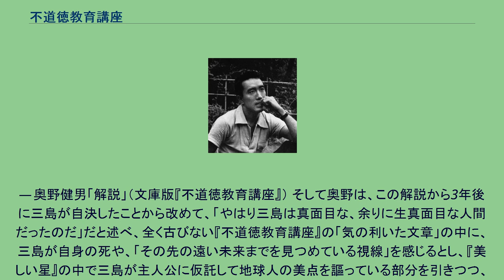不道徳教育講座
『不道徳教育講座』（ふどうとくきょういくこうざ）は、三島由紀夫の評論・随筆。
三島の純文学作品では窺えない機知、逆説、笑いにあふれた内容で、人気が高い作品である。
「知らない男とでも酒場へ行くべし」「人に迷惑をかけて死ぬべし」「スープは音を立てて吸ふべし」など、世間の良識的な道徳観や倫理に反するタイトルが、それぞれ70章に及ぶ各章に付され、中国の『二十四孝』をもじって親不孝の話を並べた井原西鶴の『本朝二十不孝』式パロディに倣っている 1958年（昭和33年）、雑誌『週刊明星』7月27日創刊号から翌年1959年（昭和34年）の11月29日号まで連載され、その間に映画化、松竹新喜劇化、連続テレビドラマ化もなされた。
単行本は、前半部が連載中の1959年（昭和34年）3月16日に中央公論社より刊行され、続編は翌年1960年（昭和35年）2月5日に刊行された。
文庫版は角川文庫で刊行されている。
なお、「暗殺について」の章は、初版単行本以外は削除されている。
翻訳版は、韓国の李時哲訳、中国の陳玲芳・古里訳（韓題・中題：不道徳教育講座）で行われている。
三島が作中冒頭で説明しているように『不道徳教育講座』は、井原西鶴が中国の『二十四孝』をもじって、選りに選った「親不孝者」の話を並べた『本朝二十不孝』に倣ったものである。
三島は、〈自分を親孝行だと思ふことが孝行のはじまり〉だから、西鶴の本は〈なかなか益がある〉と説明している。
また、初刊から10年後の1969年（昭和44年）、前・続編の合本の単行本刊行の際に三島は、〈例の安保闘争より二年前の世相を反映してゐるから、今から見ると、何かとズレてゐることはやむをえない〉とし、初刊当時の〈毒が薄まり、逆に常識性が目立つてきた〉が、自分がその中で言おうとしていた主旨は、〈今日も適用されうると信ずる〉として、以下のようにも語っている。
この本を多少まじめに読んでくれる青年のために、附加へなければならぬことは、十年前の日本が今よりもずつと「偽善」の横行してゐた社会だつたといふことである。
その鼻持ちならない平和主義的偽善を打破するためには、かういふ軽薄な逆説、多少品のわるい揶揄の精神が必要だつたのである。
もちろん私はこの本を軽い気持で、面白をかしく、落語家的漫才師的サーヴィスさへ加へて、書いてゐたのであるが、その気持の裏に重い苛立ちのあつたことは否めない。
尤も、そんな苛立ちを、わざわざ読み取つてもらふ必要はないので、ただ、たのしんで読んでもらへばそれでいいのかもしれない。
どんな時代にも無害な悪意は人を微笑ませるものである。
— 三島由紀夫「あとがき」（新装版『不道徳教育講座』） 『不道徳教育講座』は、〈不道徳〉と付きながらも、無難なユーモラスの範囲のエンターテイメント性のある評論として当時も好意的に受け取られ、大衆演劇やテレビドラマなどの翻案作品も生まれている。
『不道徳教育講座』の連載中、進藤純孝は、かつての破滅型の太宰治などに替って、三島ら「不道徳教の教祖」が現代女性の「アクセサリー」になったとし、不道徳を唱えても、「世の中から追い出される心配はなくなった」時代で、「無難な、ころあいの不道徳をすすめている」と述べている。
『不道徳教育講座』を「現代日本文学の歴史に残る、しゃれた、そして根源的なアフォリズム集」だと評する奥野健男は、三島の純文学作品では表わされない、普段の三島が交友の中で見せる「機智」「エスプリ」「ユーモア」が存分に盛り込まれ、世間に隠された一面が発揮されている楽しい作品だとし、「女大学式」の抑圧的な道徳講座を風刺したり、三島得意の心理分析や洞察力で、悪や革命や虚無へ向かう「人間の原存在の深淵をチラリと垣間見せ」ながら、独自のレトリックを駆使して「反逆の牙を巧みに抜き、結局は健全道徳を容認し、その智慧や真実を讃美するような結論」の流れになっているとして、以下のように解説している。
氏はまことに見事な手品師であり、いかに遊蕩児めかしても、結局は健全な良識人であることをここでも標榜しています。
「不道徳」は真の「道徳」教育になります。
氏はまじめ人間なのです。
（中略）氏の視点はこの『不道徳教育講座』のさらに遥かさきにある、もっと深いなにかを見出そうとしているのです。
（中略）作者はこの時まだ三十四歳の若さでした。
みんなを楽しくさせ...